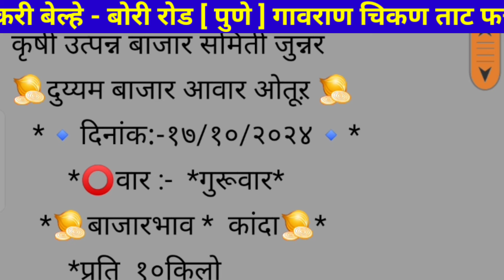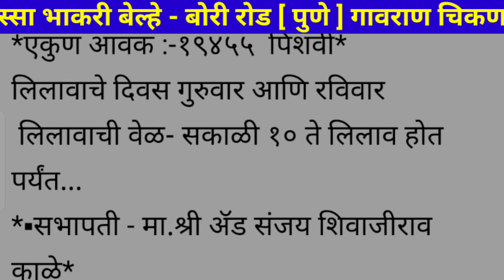ओतुर मार्केट कांदा आवकेत वाढ बाजार भाव l ONION RATE TODAY OTUR APMC l 17 आक्टोंबर 2024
ओतुर मार्केट कांदा बाजार भाव l ONION RATE TODAY  OTUR APMC l 17 आक्टोंबर  2024